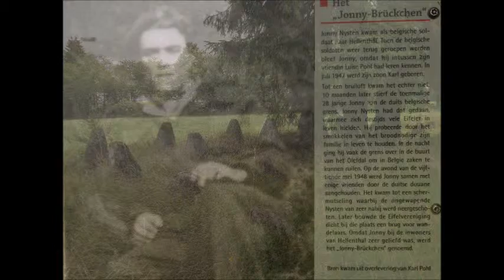Schuldig landschap en oernatuur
Fotoverslag van een wandeling van Ramscheid tot Schöneseiffen, langs de Duits-Belgische grens en de GR56. Behorend bij weblog van een wandelaar.